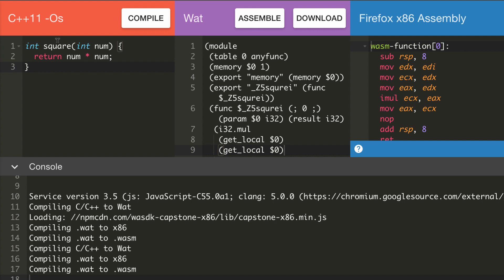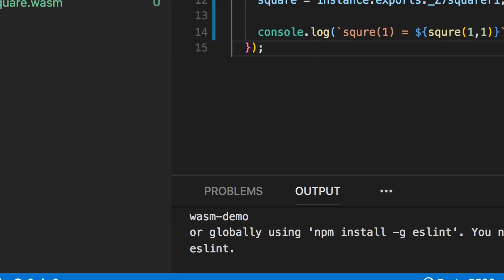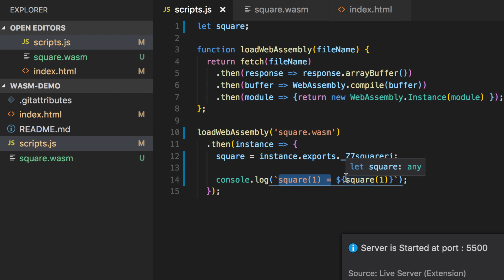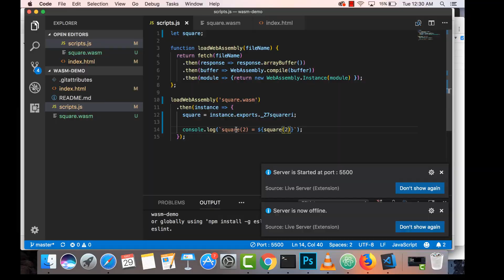Webassembly vs JavaScript Tutorial ( Demo by example )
Webassebly explained ,   what is webassebmly? Why do we use it? Simple example using c++.